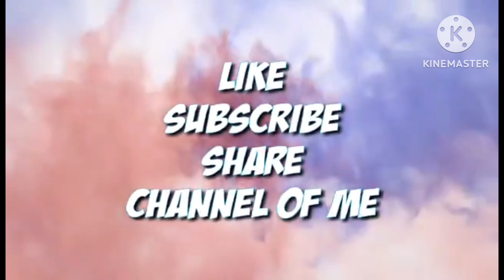CẦU NGUYỆN CHO CHÚ XUÂN | Yến Nhi Huỳnh USA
yennhihuynhusa cuocsongmy Rất Hân Hạnh Đón Chào Quý Vị ,Cảm Ơn Quý Vị Ghé Thăm Kênh Nhớ Đăng Kí Kênh Và Tặng Em Gái Like Xin Xắn, Và Đừng Quên Đăng Ký Ủng Hộ Kênh Thứ 2 Của Em Nhé Quý Vị Kính Chúc Quý Vị Luôn Bình An Mạnh Khỏe Và Hạnh Phúc Thành Công Trong Cuộc Sống, Tấn Tài Tấn Lộc Những Điều Tốt Đẹp Nhất Sẽ Đến Với Quý Vị Kháng Giả Luôn Ủng Hộ Em Gái Kính Mến!!!